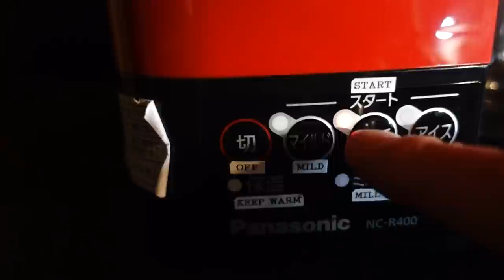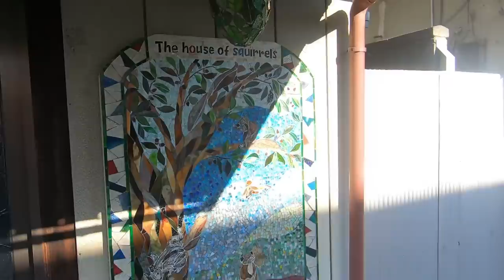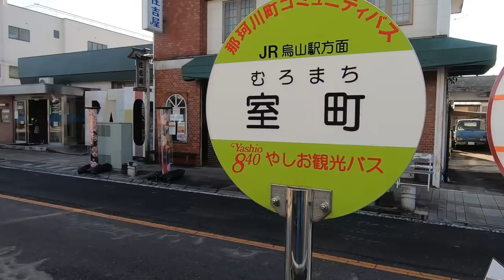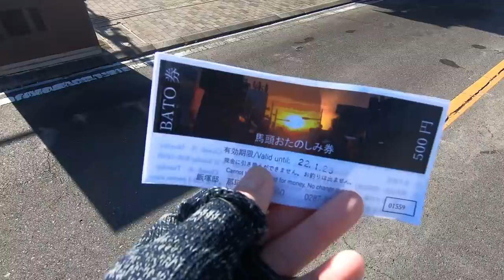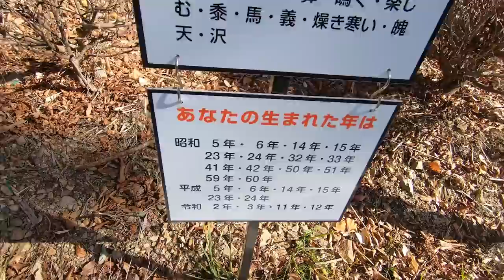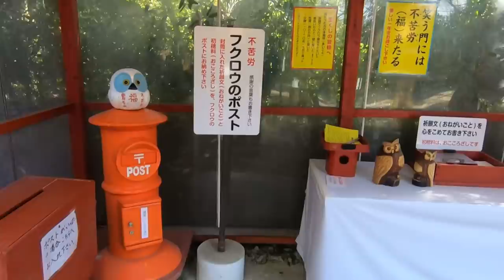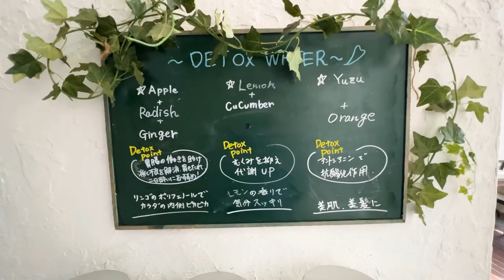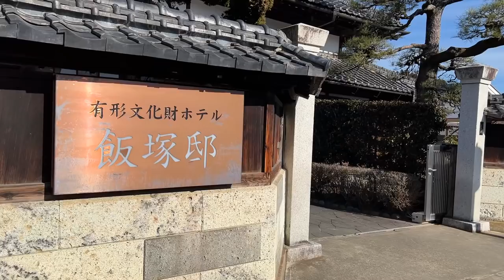Traditional Japanese Breakfast at 100-Year Old Mansion | Tour of Rural Japan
We start the day off with a traditional Japanese breakfast at Iizukatei, a renovated hotel that's a tangible cultural property, located in Nakagawa Machi in Tochigi prefecture Japan. Afterwards, we take a walk through the quaint town of Nakagawa Machi, visit one of the most unique shrines in Japan and enjoy a healthy lunch at a restaurant specializing in local vegetables.

***OTHER VIDEOS OF IIZUKATEI AND THE TOWN OF NAKAGAWA MACHI***

SHIMOTSUKENOEN Restaurant
2 Chome-3-2 Shimotomatsuri, Utsunomiya, Tochigi 320-0055